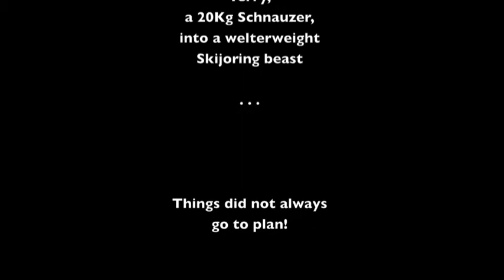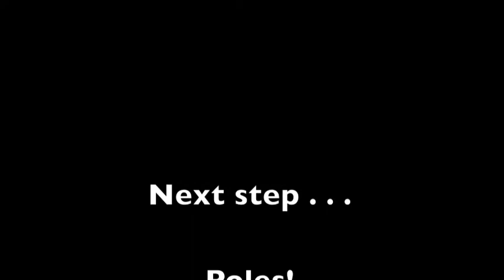20120219 Terry skijoring.m4v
Learning skijoring with Terry, a 20kg standard schnauzer, in Sapporo, Japan